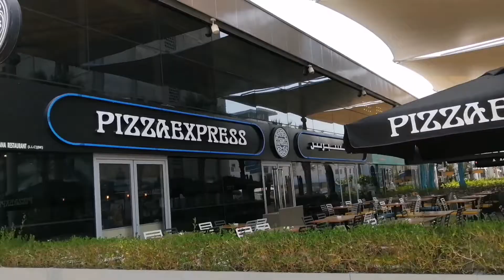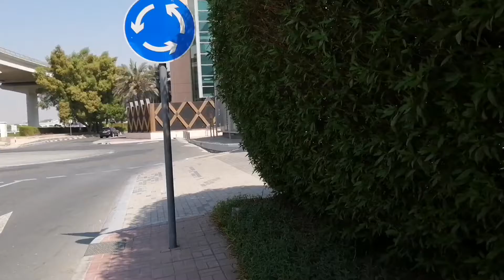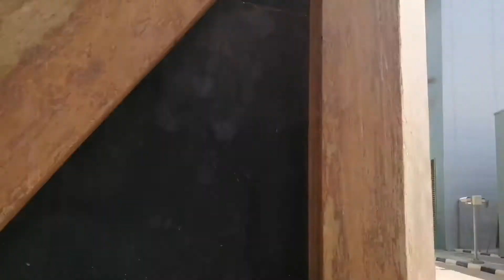World Trade Center walking Street Vlogs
HI, HELLO WELCOME TO MY OFFICIAL YOUTUBE CHANNEL HEM_CHANDRA_RAI. IM LEAVING IN DUBAI, UAE. SINCE 2016 UNTIL NOW. I WELCOMED MY YOUTUBE CHANNEL TO ALL OF YOU HEARTY ❤️🇳🇵❤️.

Jay Nepal